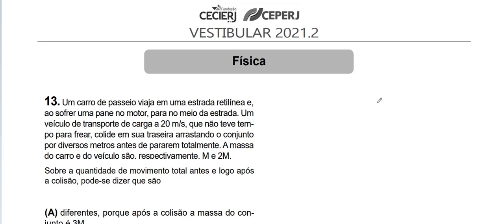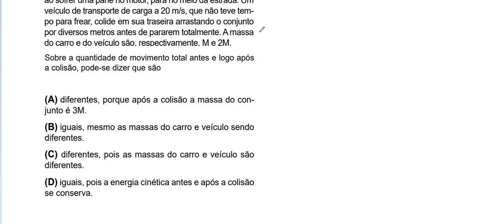Resolução da prova de FÍSICA – CEDERJ – 2021 / 2. Questão: 13.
O que é uma colisão inelástica?

Uma colisão inelástica é uma colisão em que há uma perda de energia cinética. Enquanto a quantidade de movimento do sistema é conservada em uma colisão inelástica, a energia cinética não é. Isto acontece porque alguma energia cinética foi transferida para outra coisa. As opções prováveis são: energia térmica, energia sonora e deformação do material.
Suponha que dois carrinhos semelhantes estão viajando um em direção ao outro. Eles colidem, mas como estão equipados com engates magnéticos, eles se unem durante a colisão e tornam-se uma massa ligada. Esse tipo de colisão é perfeitamente inelástica porque a energia cinética máxima possível foi perdida. Isso não significa que a energia cinética final é necessariamente zero; a quantidade de movimento ainda deve ser conservada.
No mundo real a maioria das colisões é algo entre perfeitamente elástica e perfeitamente inelástica. Normalmente, uma bola caindo de uma altura hhh em cima de uma superfície quica a uma altura inferior a hhh, dependendo de quão rígida é a bola. Tais colisões são chamadas simplesmente de colisões inelásticas.

O que é uma colisão elástica?
Uma colisão elástica é uma colisão em que não há nenhuma perda líquida em energia cinética do sistema como resultado da colisão. A quantidade de movimento e a energia cinética são grandezas conservadas em colisões elásticas.
Suponha que dois carrinhos semelhantes estão viajando em direção um ao outro com velocidade escalar igual. Eles colidem, ricocheteando sem perda de velocidade escalar. Esta colisão é perfeitamente elástica, porque nenhuma energia foi perdida.
Na realidade, os exemplos de colisões elásticas perfeitas não são parte da nossa experiência cotidiana. Algumas colisões entre átomos em gases são exemplos de colisões perfeitamente elásticas. No entanto, existem alguns exemplos de colisões em mecânica onde a energia perdida pode ser insignificante. Estas colisões podem ser consideradas elásticas, mesmo que elas não sejam perfeitamente elásticas. Colisões de bolas de bilhar rígida ou as bolas num pêndulo de Newton são dois exemplos disso.